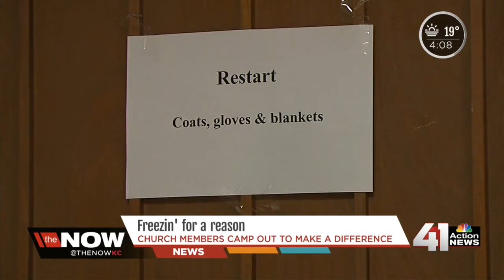Freezin For A Reason: First Christian Church sets up makeshift homeless camp